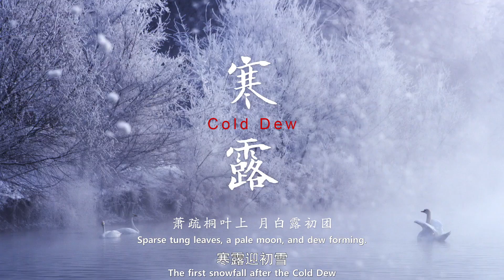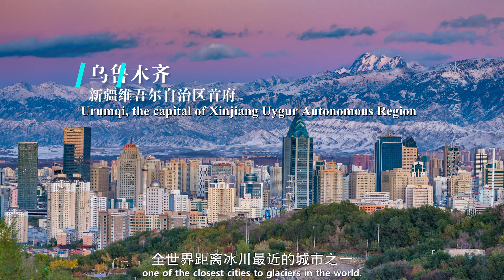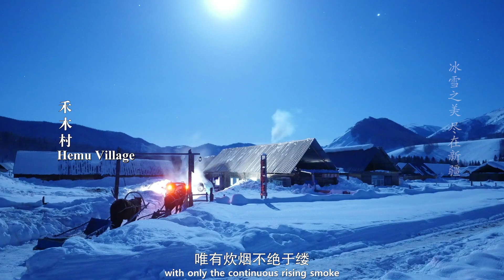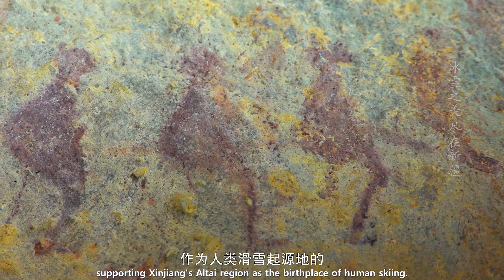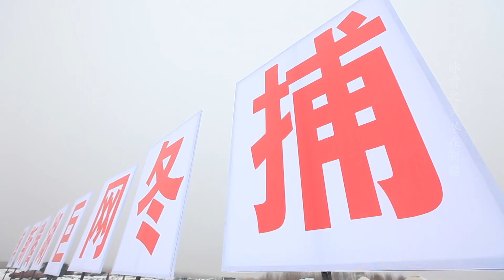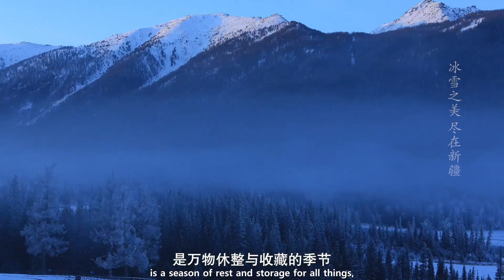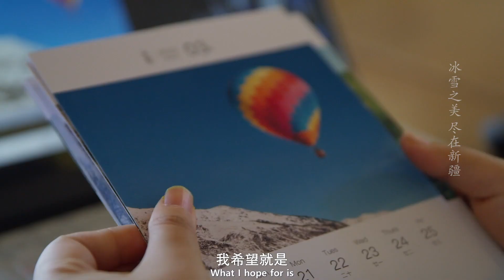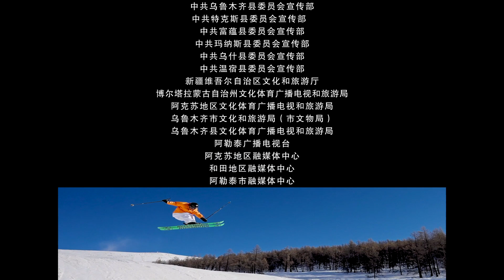The Beauty of Ice and Snow in Xingjiang. Xingjiang is a Great Place